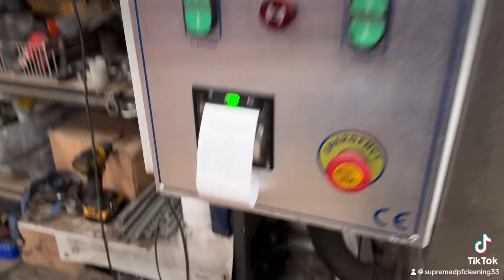Ford Ranger Dpf machine cleaning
We are Supreme Dpf Cleaning / Moorhouse Garage ltd specialist of dpf, egr, Adblue, Nox, Scr,high fuel consumption, black or white smoke issues turbo issues , Ecu programming 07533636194